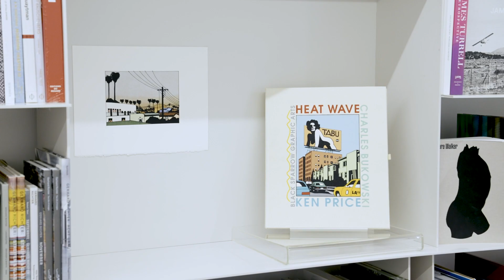War Babies & The Studs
Librairie Marian Goodman presents an exhibition investigating the Los Angeles art scene in the 1960s and 1970s.